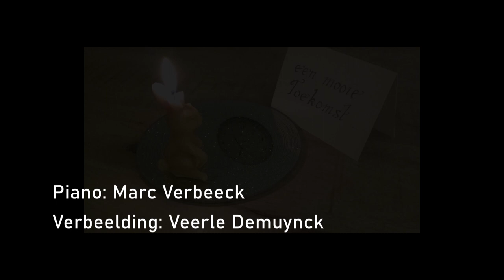A beautiful future